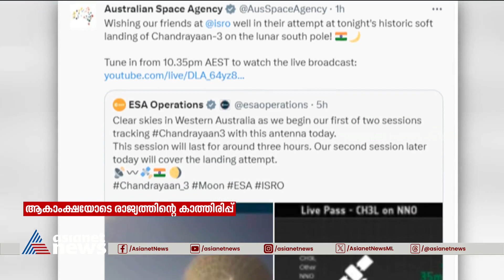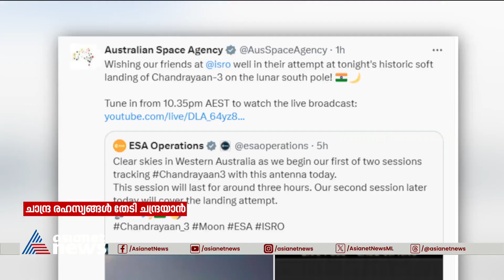ചന്ദ്രയാൻ 3ന് ആശംസകളർപ്പിച്ച് യൂറോപ്യൻ സ്പേസ് ഏജൻസി |Indias lunar mission | ISRO | Chandrayaan 3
ചന്ദ്രയാൻ 3ന് ആശംസകളർപ്പിച്ച് യൂറോപ്യൻ സ്പേസ് ഏജൻസിയിലെ ശാസ്ത്രഞ്ജൻ രമേശ് ചെല്ലത്തുറൈ
Indias lunar mission | ISRO | Chandrayaan 3 | Moon mission | Europen space energy